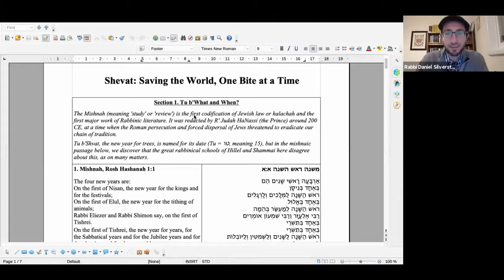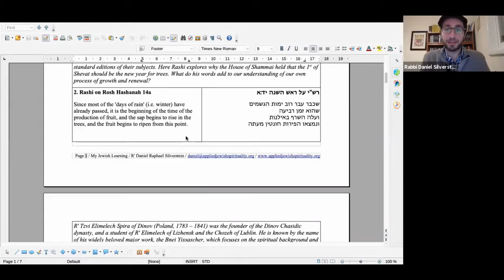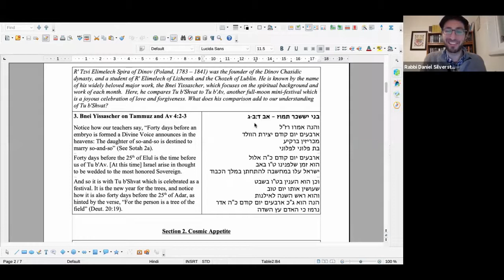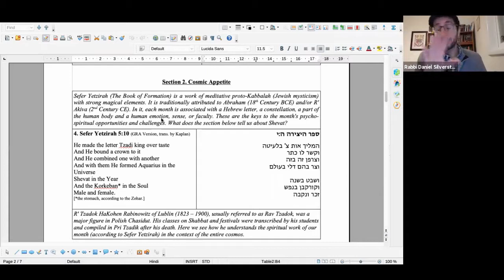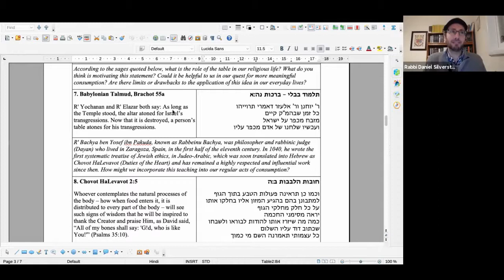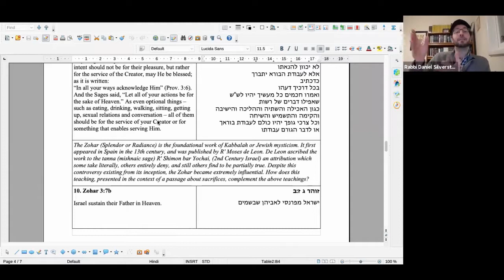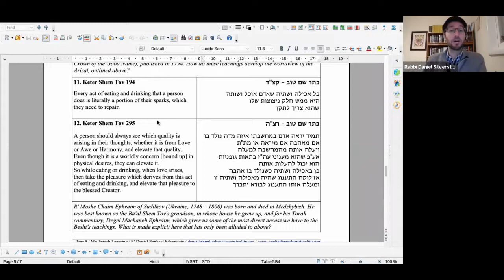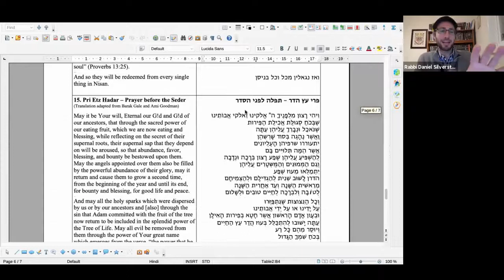Exploring the Hebrew Calendar - Shevat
Rabbi Daniel Raphael Silverstein explores the unique characteristics of the Hebrew month of Shevat, and how to connect these traditions to our lives today.